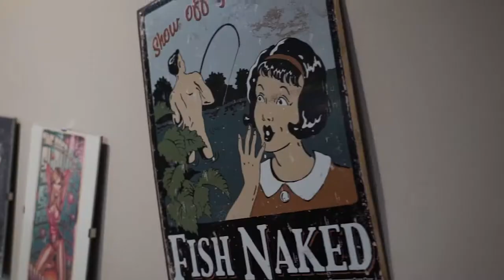Royal Barber Shop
And suddenly you were everything